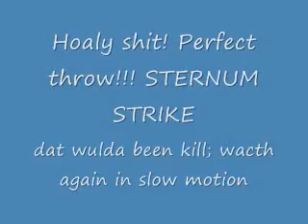Noob Armor Javelin Test 1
Nooby Armor Javelin Test 1.  First throw licked hairy dicks. fucking tree in my way.  you can tell by my exclamation of what the fuck.